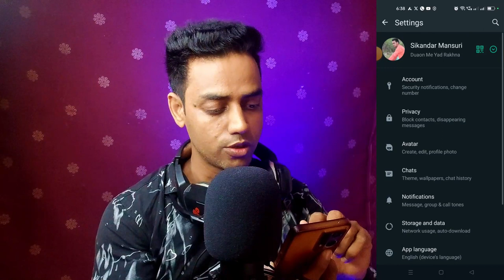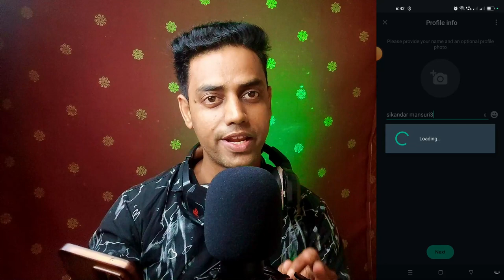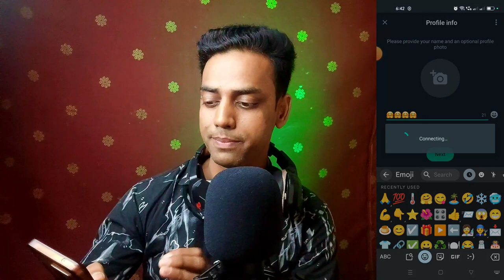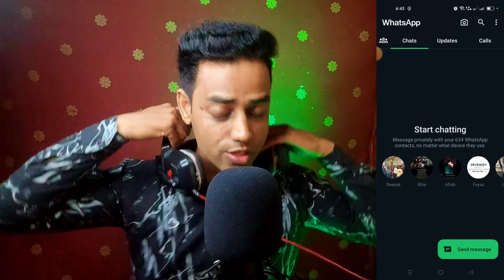How to use two whatsapp in one mobile | Ek Mobile me double whatsapp kaise chalaye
2 whatsapp ek mobile me kaise chalaye
dual whatsapp kaise chalaye
dual whatsapp on android
double whatsapp chalane ka tarika
do whatsapp kaise chalaye ek phone mein
do whatsapp chalane ka tarika
do whatsapp kaise chalaye
1 phone me 2 whatsapp use kaise kare
1 phone me 2 whatsapp kaise chalaye
skandar tech 4 you